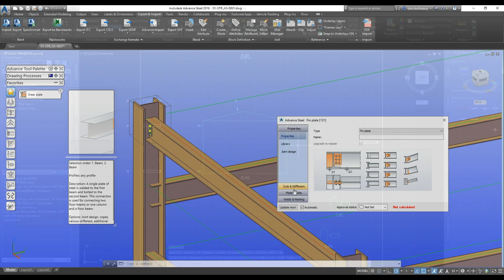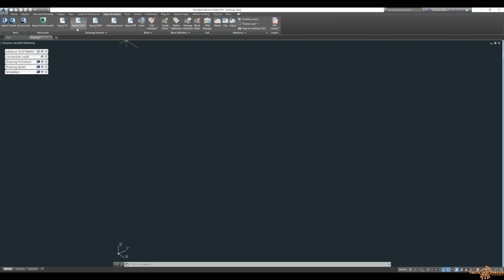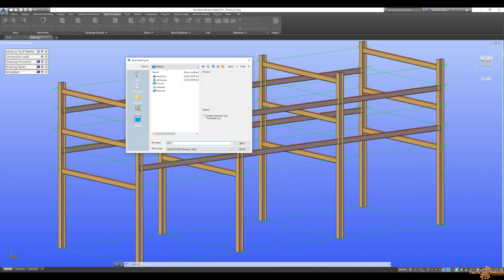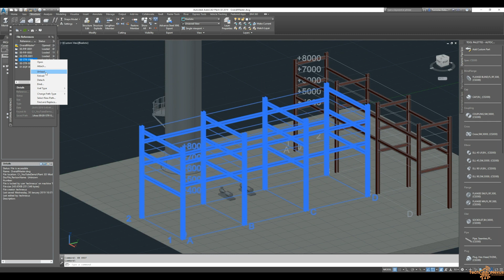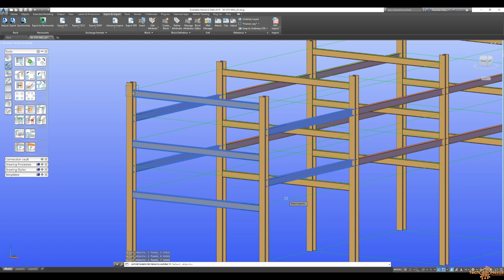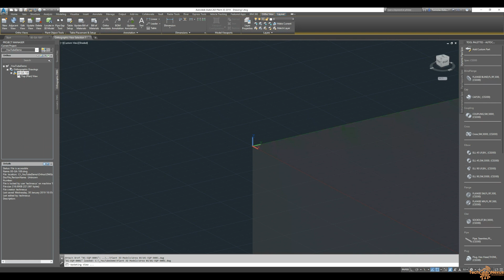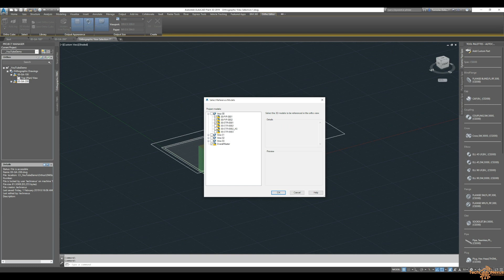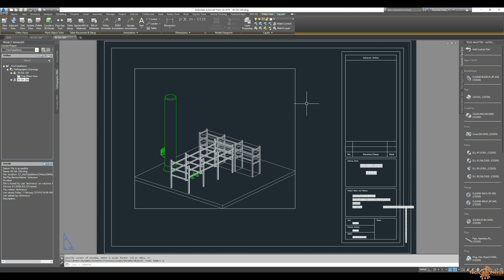Tech Talks - Plant3D Structure to Advance Steel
Today we have a look at how to get our Plant3D Steelwork into Advance Steel and discuss why the AS model needs to be in the Plant Project